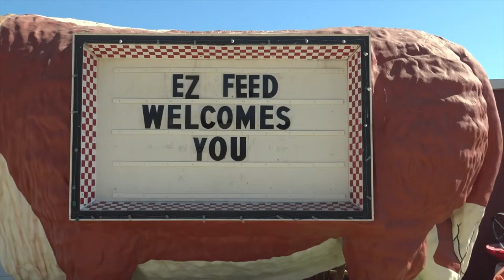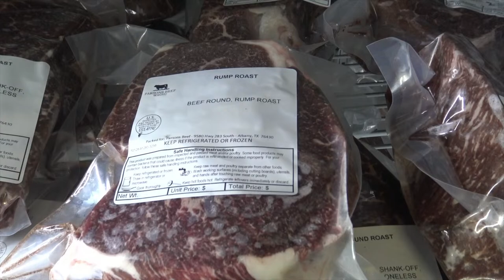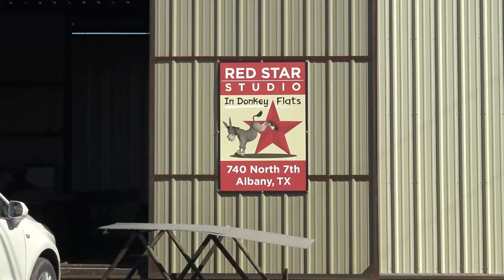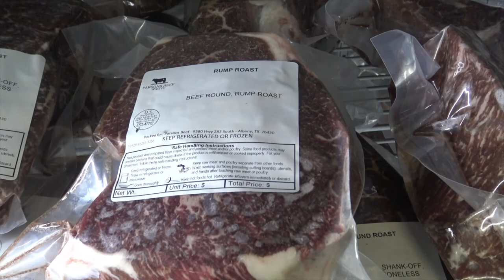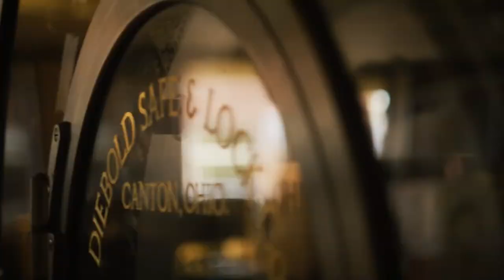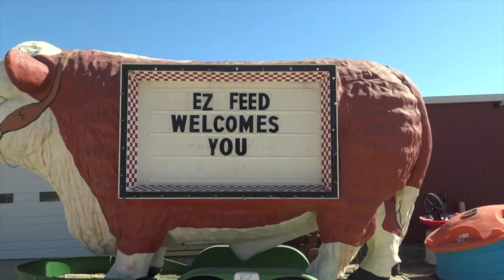Albany Lions Baseball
Albany Lions VS Haskell Indians Varsity Boys
Tuesday, 04/16/24 - 5:00 PM